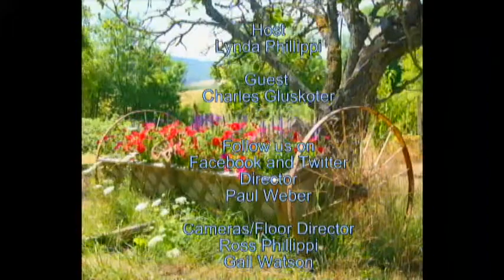ArtsAlive Charles Gluskoter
Lynda talks with Master Potter Charles Gluskoter about the Art Harvest Studio Tour and his new work.